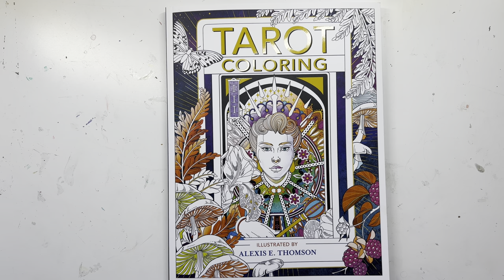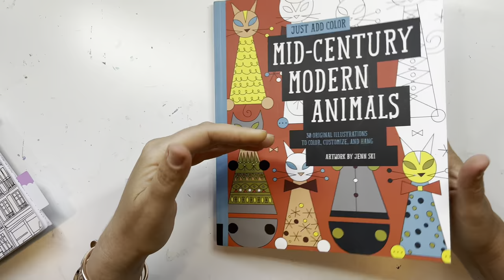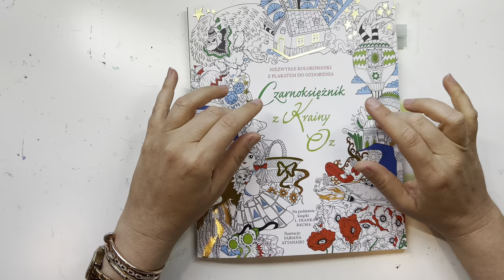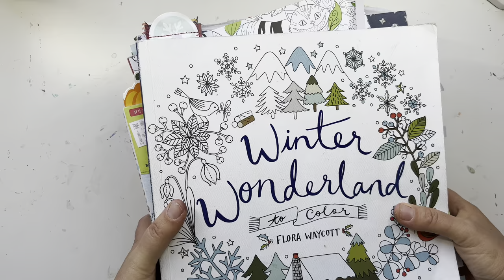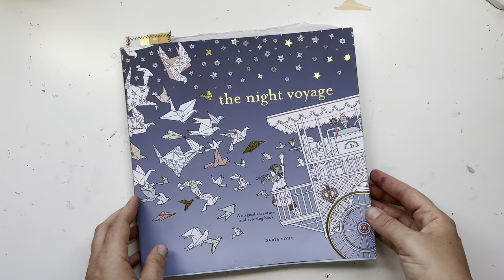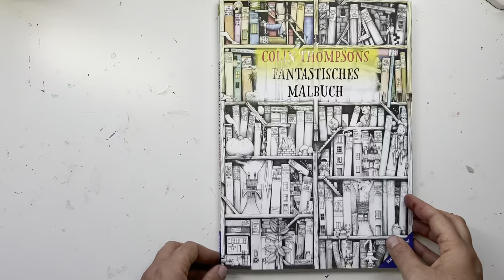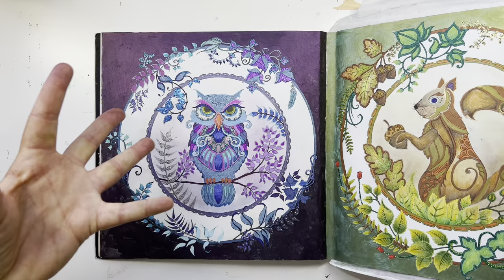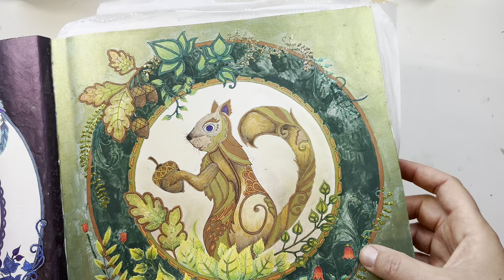Maia’s Coloring Updates-Episode #6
Hey guys i hope you enjoy another coloring update. I do enjoy filming it and also chatting with you guysbin the comments about all things coloring!

The people in the group buddy hosted by @doodlerobot42
And Stefani Napolitan on Instagram

I also have buddy colors coming up with @tsworldofadultcoloring  and @amandjuh8885

@ColouringwithK is my biggest enabler for books
Love her taste in books !

@emmacolours2020 her video on her colored pencil collection definitely enabled me to get or try the black widows! I like her taste in pencils